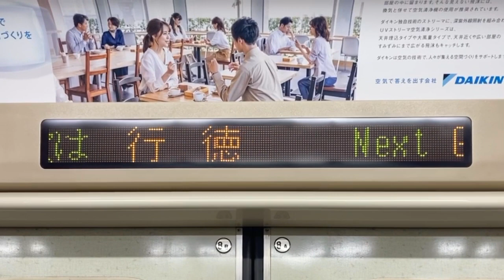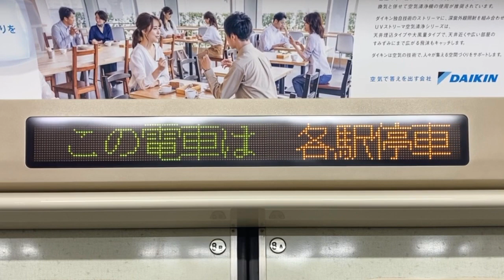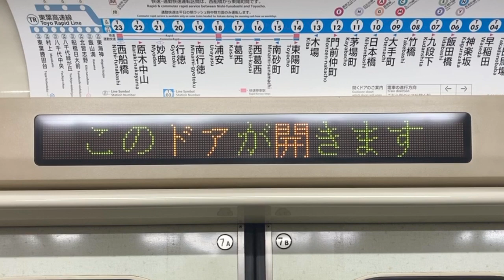東京メトロ(営団)05系 LED車内案内表示器 05-223号車